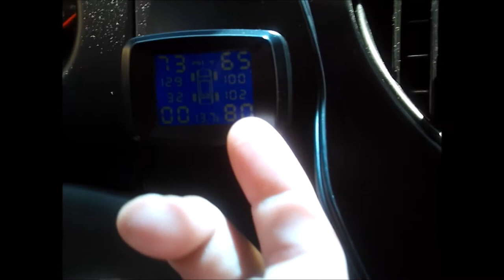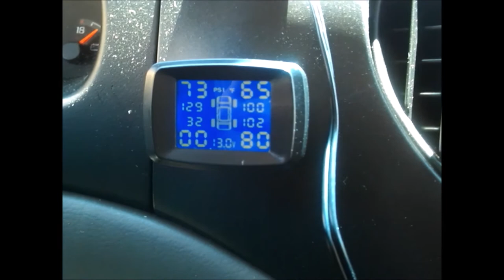Van life Redemption trip new brake rotors and calipers first break down working overtime payoff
Worked 3 60 hour weeks in the month of August. The first week was to get extra funds to get new brake calipers, rotors and pads for my van